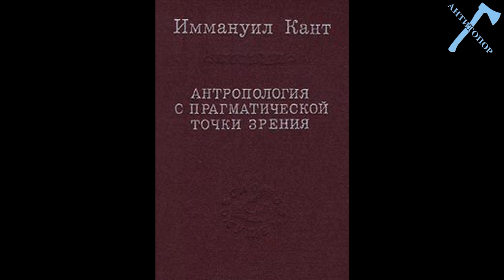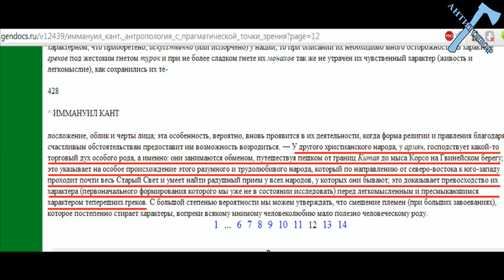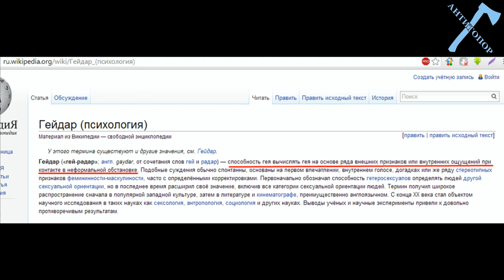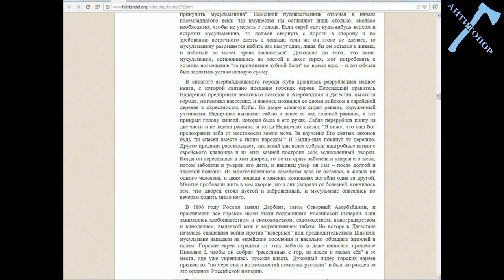Ответы на вопросы 2